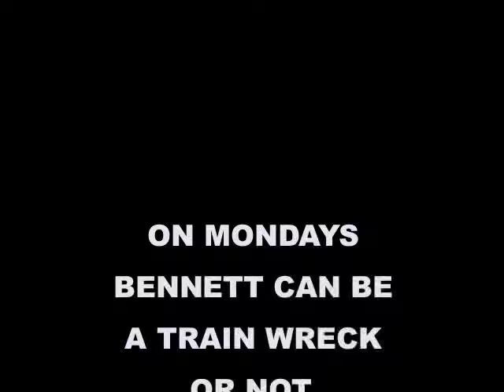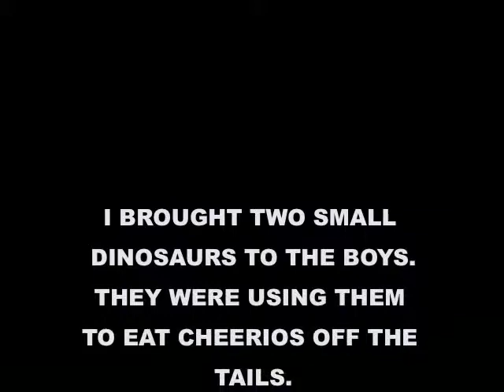Boys, Baskets, dinosaurs,cheerios on a Train Wreck Monday 7/27/09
The boys are playing with laundry baskets and eating cheerios on the tails of dinosaurs which they promptly lost in 4 hours.  NEVER to be seen again.

The house is the Bermuda triangle of toys.